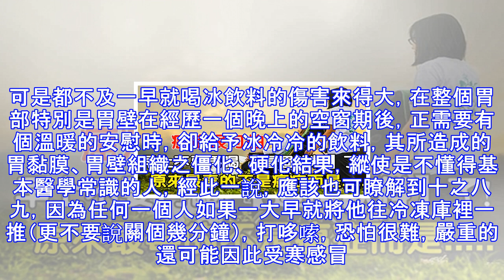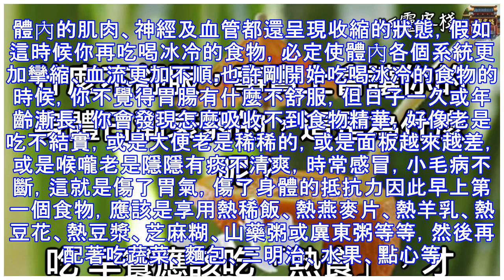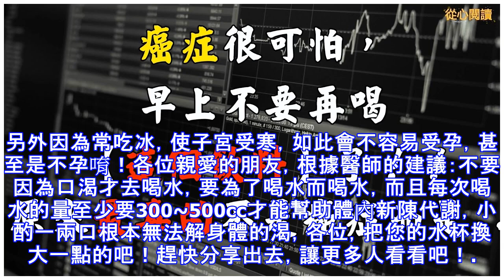癌症很可怕， 早上不要再喝 【這個飲料】了！！原來最毒的不是癌症而是...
衛生署日前公布了去年國人的十大死因統計，惡性腫瘤（癌症）又第二十度蟬聯冠軍，而且是每四名死亡人口中，就有一人「因癌而死」，顯示這二十年來，癌症和國人真的是如影隨形。十大癌症死因中，又以肺癌居首，其次是肝癌、結腸直腸癌、女性乳癌、胃癌、子宮頸癌、口腔癌、攝護腺癌、淋巴癌與食道癌。除了眾人聞之色變的肺癌、肝癌外，值得注意的是結腸直腸癌、胃癌、食道癌的排名居高不下，而且往前衝。原因在飲食內容之外，應該也和國人飲食習慣有密不可分的關係。這些習慣最顯而易見的如暴飲暴食、重宵夜、三餐不定時、忽冷忽熱、倉促進食、早餐不吃，或者一大早就喝冰咖啡、冰飲料等，如果仔細探究，都稱得上是標準的致癌兇手。早餐不吃絕對會...